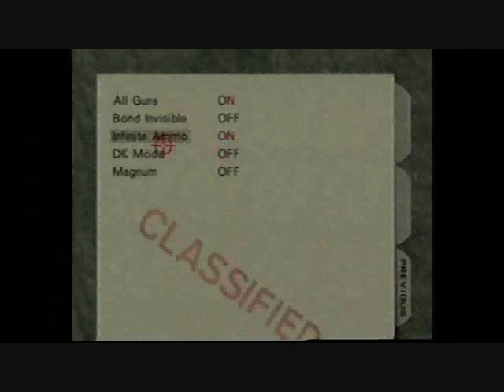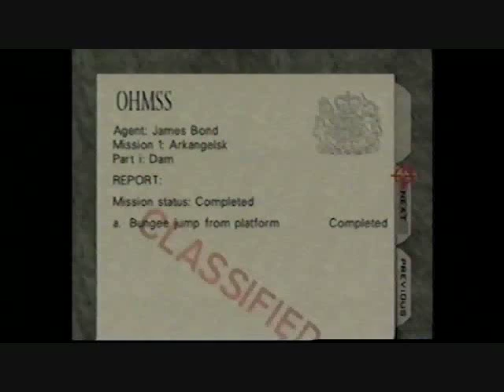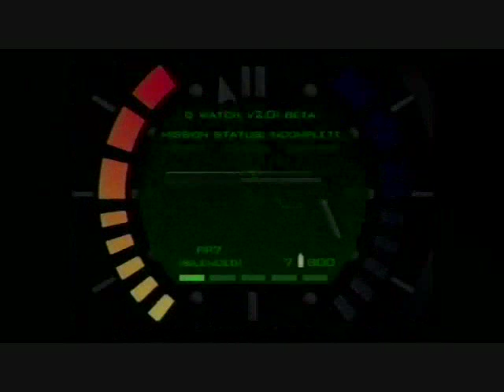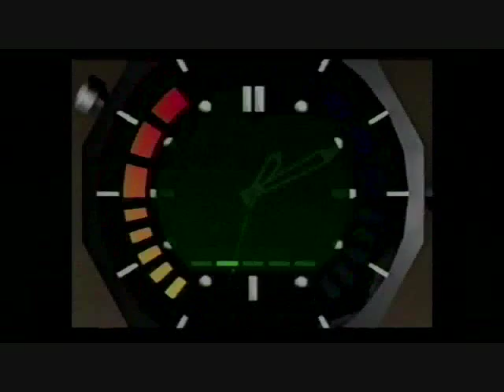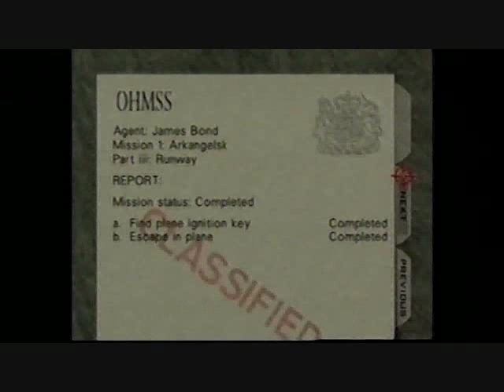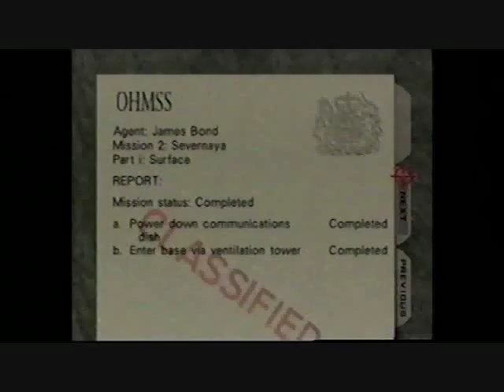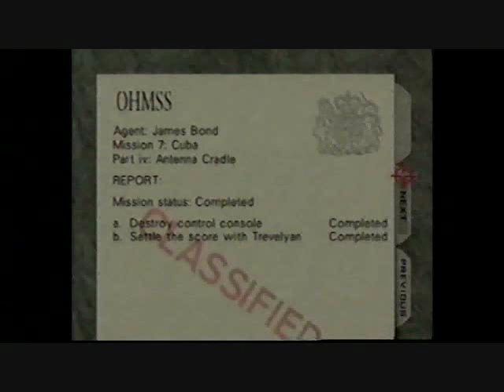007 GOLDENEYE GAME MOVIE N64